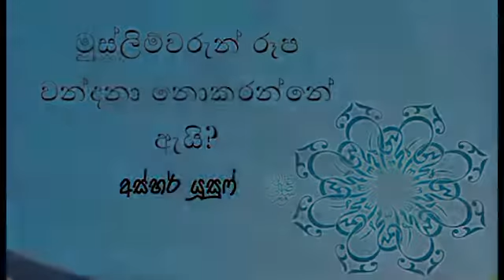127 මුස්ල්ම්වරුන් පිළිම වන්දනා නොකරන්නේ ඇයි